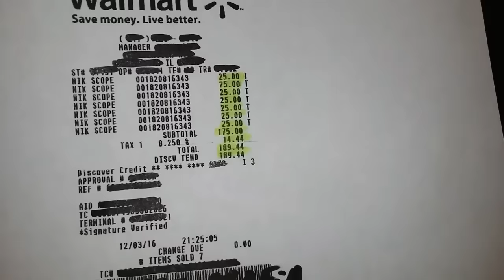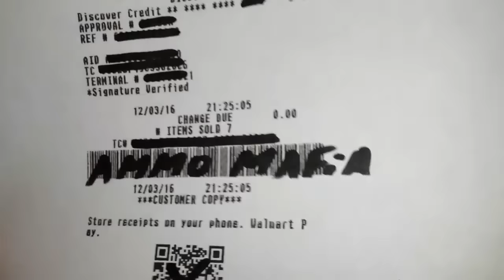WalMart Nikon BuckMaster Bonanza!